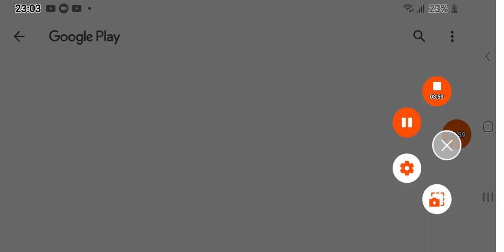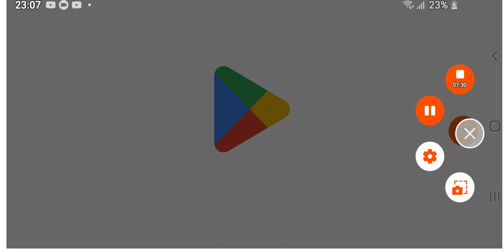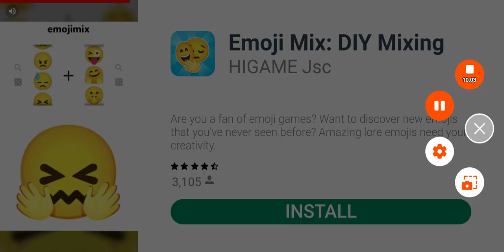hoy a jugar plantas vs zombies